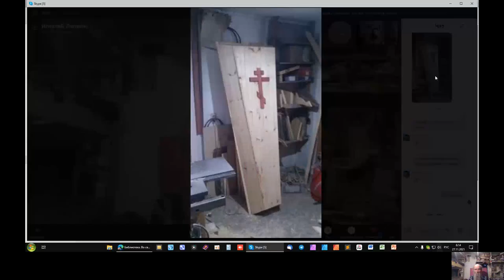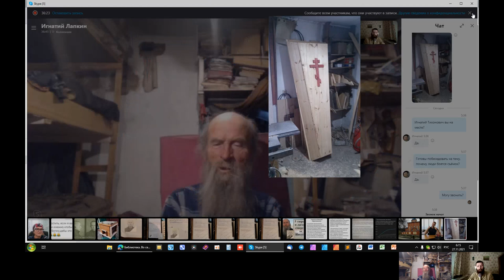Духовная причина страха перед камерой. Игнатий Лапкин